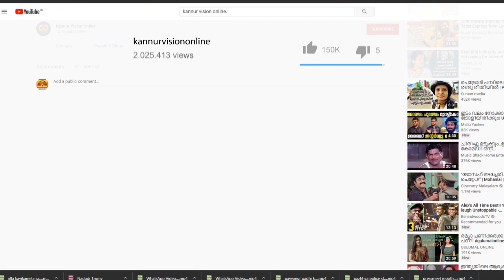കുരുക്കഴിയാതെ കണ്ണൂർ നഗരം